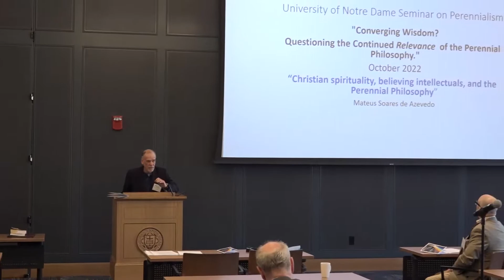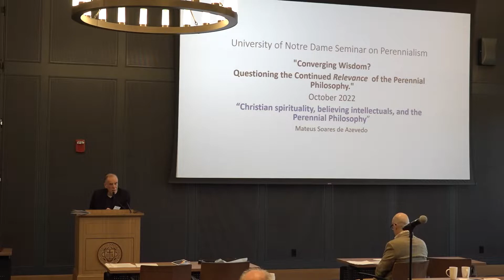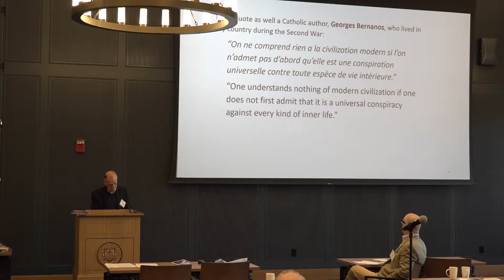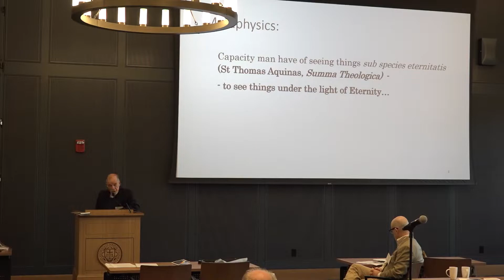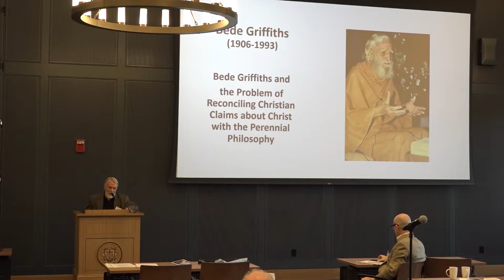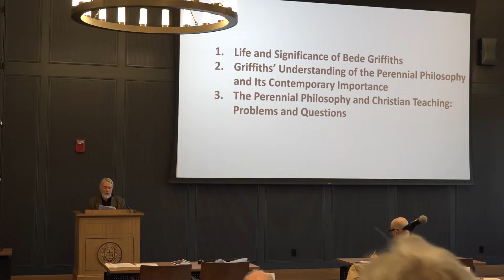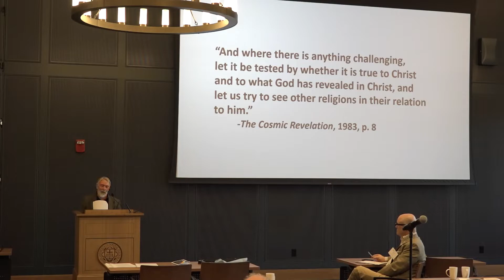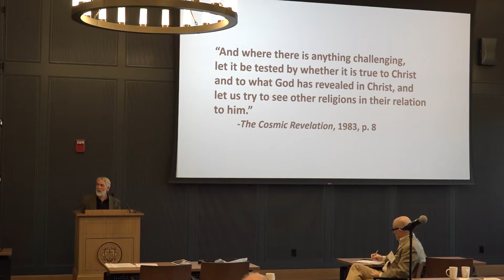Converging Wisdom? Session 2: Mateus Soares de Azevedo, Bradley Malkovsky, Catherine Cornille